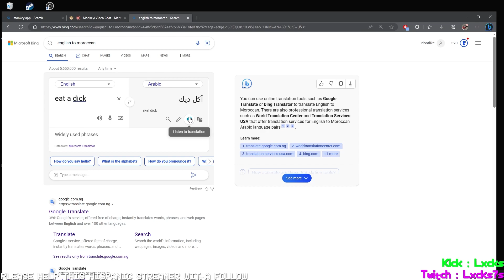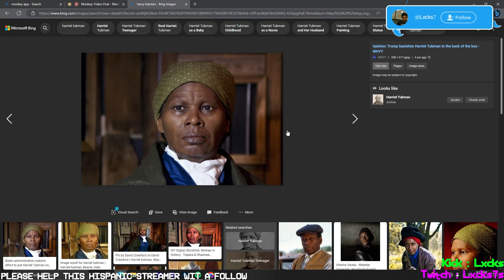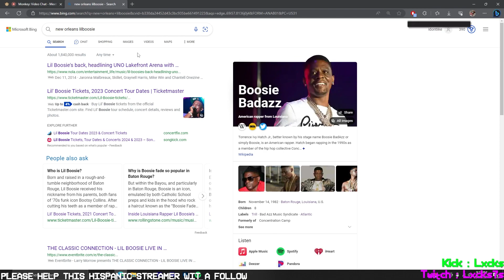he ran the word RIZZ to the ground..